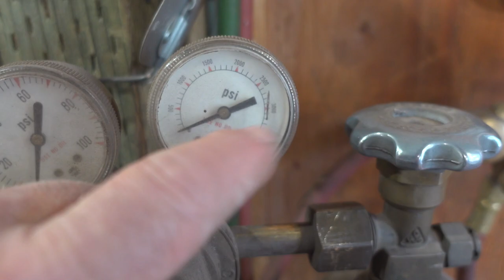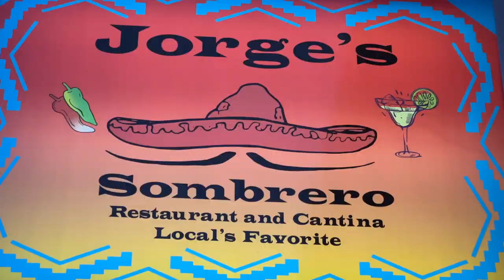Bathroom or Leather Working Studio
This space was supposed to be a basement bathroom.   But I think it will make a better space for a leather working shop.

Mailing address:
John Switzer